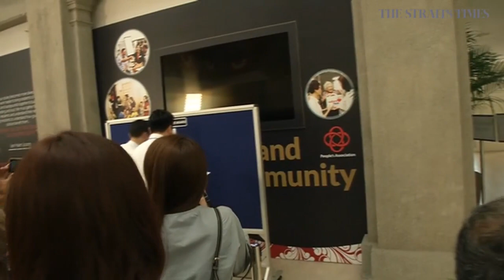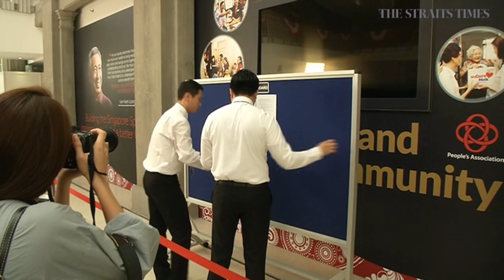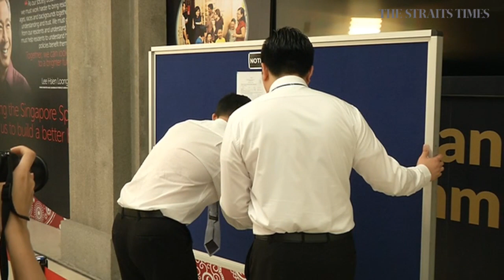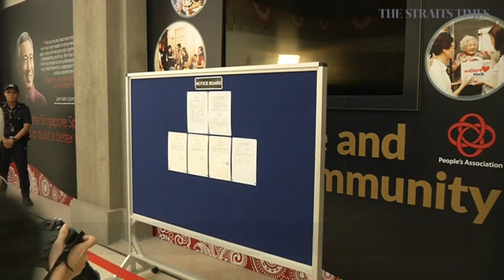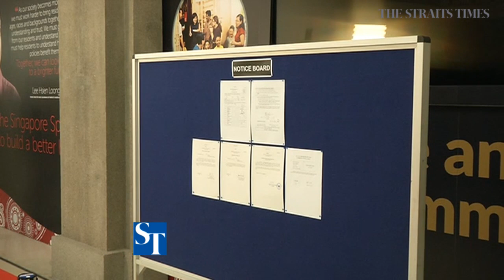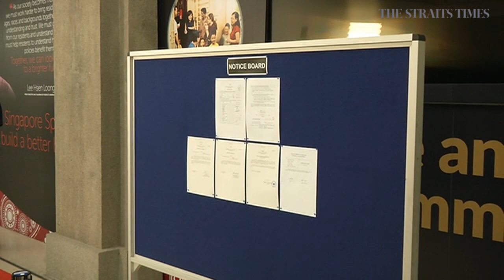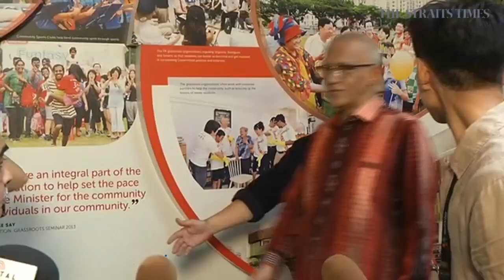Presidential Election 2017 - Nomination Day